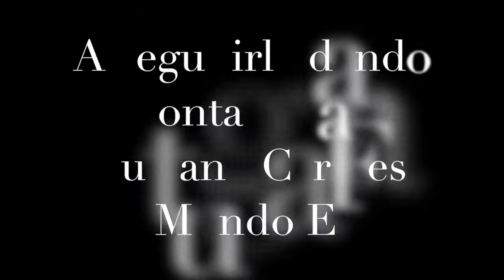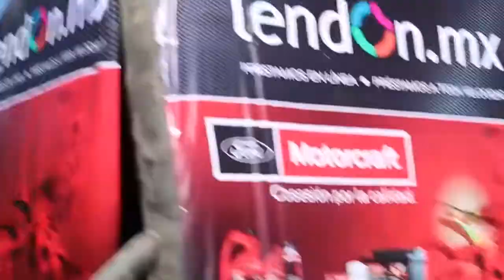PILOTOS INFERNALES présentes en desfile BOLO FEST y show FMX dentro del MUSTANG CAR FEST CDMX.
Los invitamos a ver nuestra participación dentro del desfile Bolo Fest y Mustang Car Fest en CDMX.
PILOTOS INFERNALES EN LA CASA.

PILOTOS INFERNALES
CONTRATANOS EN TU CIUDAD
Show 100% Familiar de deportes de ACCIÓN.
FMX + BMX + DRIFTING + AUTOS EN DOS RUEDAS + CHOQUES + STUNT + FUEGO
EL Mejor y más completo Show de Acrobacia de LATINOAMÉRICA.